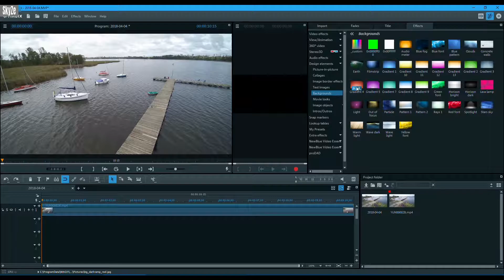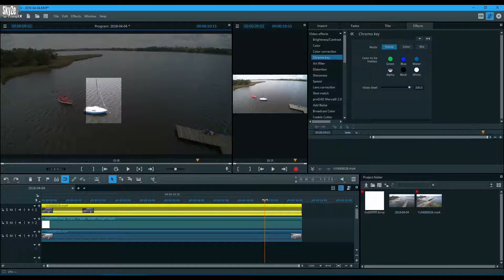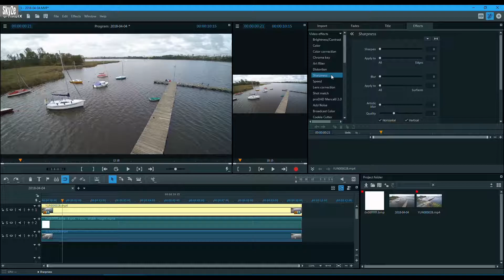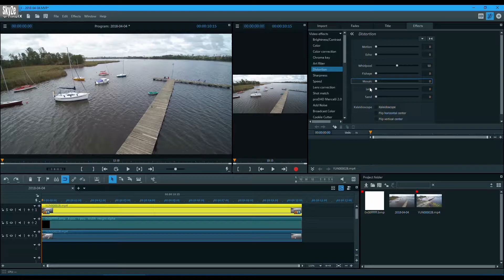Magix Video Pro X - Wyróżnianie i zasłanianie obiektów